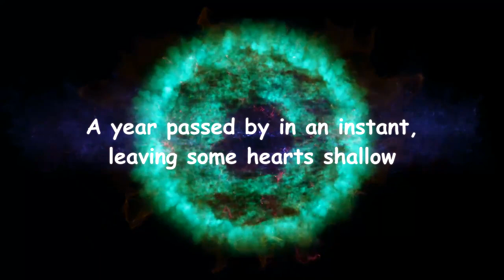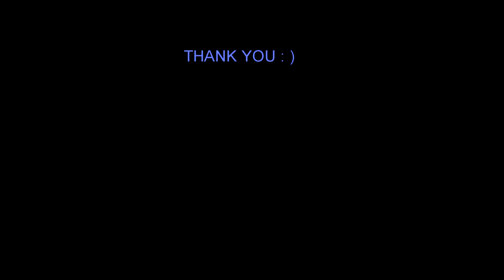Local Chapter Teaser (Eastern Samar State University)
JPIAns, here comes our 1ST PRE-RMYC NON-ACADEMIC EVENT.
National Federation of Junior Philippine Institute of Accountants - Eastern Visayas Council proudly presents the entries for the 𝗟𝗢𝗖𝗔𝗟 𝗖𝗛𝗔𝗣𝗧𝗘𝗥 𝗧𝗘𝗔𝗦𝗘𝗥 𝗖𝗢𝗠𝗣𝗘𝗧𝗜𝗧𝗜𝗢𝗡 for the 𝟐𝟑𝐫𝐝 𝐑𝐞𝐠𝐢𝐨𝐧𝐚𝐥 𝐌𝐢𝐝-𝐘𝐞𝐚𝐫 𝐂𝐨𝐧𝐯𝐞𝐧𝐭𝐢𝐨𝐧 anchored by the theme PAGSIKAD: Overcoming Adversities and Upholding Redefined Excellence!

Here are the criteria for judging:

30% - Creativity
30% - Content
20% - Relevance to the theme
20% - Public Engagement

For the public engagement, the duration of Facebook reactions and YouTube reactions and likes will start from the time the entries are uploaded on January 6, 2021 and will end on January 17, 2021 at 11:59 pm PHT.

Best of luck, JPIAns!